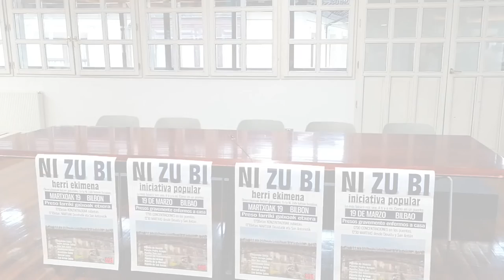NIZUBI herri ekimenak manifestazioa deitu du martxoaren 19an Bilboko zazpi zubietan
Ni Zu Bi herri ekimenaren aurkezpena, Etxerat, gaixotasun larriak dituzten pertsonen aldeko plataformak eta sare Herritarren Sarea partaide

Gaixotasun sendaezinen ondorioz egoera larrian dauden presoak direla-eta SARE HERRITARRA elkarteak duen jarrera islatzen duen ondorioa:

Justizia Auzitegiek ezarritako kondenak presoari askatasuna kentzen dio, baina ezin dio osasunerako eta bizitzarako eskubidea ukatu. Pertsonaren berezko eskubideak dira, zigorraren baitan askatasuna kendu zaien pertsonena barne.

Gaurko deialdi honen zergatia gaixotasun larri bat diagnostikatuta duten euskal presoen egoera kezkagarria azaltzea da, pertsona hauek gaixotasun hori izan arren espetxean jarraitzen dutelako.

Gaixotasun larriak dituzten presoen zerrenda luzatzen ari da. Orain arte tamalez, horietako batzuk haien ziegetan hil dira, eta beste batzuk heriotza ate joka zutela askatu dituzte etxean hil zitezen.

Zigor Kodearen 91. artikuluak aske uzteko eskubidea aitortzen die gaixotasun larriak eta sendaezinak dituzten presoei, baina, arau hori aplikatzeko, espetxe-administrazioak bizitza arriskuan izatea baloratzen du. Interpretazio hori aplikatzeak presoek bizitzarako duten eskubidea baztertzea dakar. Eta interpretazio hori erabili zuten, duela hilabete batzuk, José Angel Otxoa de Eribe aske uzteko. Aske utzi eta hiru hilabetera hil zen. Horregatik diogu etxean nahi ditugula eta, batez ere, bizirik nahi ditugula.

Kartzela ez da askatasun-eskola bat, ezta osasun fisikoaren eta mentalaren arloko arazoak tratatzeko eremu egokia ere. SAREren ustez, kartzelak diseinatuta dauden bezala, inmunitaterako eta zigorrerako guneak dira, eta, horrek, definizioz, bidegabe eta gizagabe bihurtzen ditu. Espetxeak, Espainiako espetxe-administrazioaren menpean, aspalditik dira gizakien biltegi bat. Hala, Justizia Penalak bere alderik gordinena erakusten jarraitzen du: zigorrarena eta mendekuarena.

Argi utzi nahi dugu ez dela gauza bera Zigor Kodeak eta Espetxeetako Erregimenak diotena eta espetxe-administrazioak horretaz egiten duen erabilera eta abusua. Legeriak hainbat ataletan jasotzen du gaixotasun sendaezinak direla-eta gaixo oso larritzat jotako zigortuek izan dezaketen egoera berezia, eta ezartzen du, dagokion osasun-txostena izanda, hirugarren gradua ezarri behar zaiela, arrazoi humanitarioetan eta pertsonen duintasunean oinarrituta.

Legeri berak argi esaten du tratamendu duin bat jaso behar dutela, eta espetxeetatik kanpo jaso behar dutela. Gaixotasun larriak dituzten presoek, neurri horiek aplikatzeko eta aske uzteko, legeak ezarritako baldintza guztiak betetzen dituzte. Baina, gaur egun, preso daude oraindik ere, eta egoera hori bidegabea da erabat. Hori hala da euskal preso guztiei aplikatzen zaielako legearen babespetik kanpo uzten dituen salbuespen legedia.

Osasunerako eskubidea oinarrizko eskubide bat da, baina, gainera, eskubide unibertsal bat da, pertsona guztien kasuan errespetatu behar dena, preso edo aske dauden kontuan hartu gabe. Eta, gaur-gaurkoz, osasunerako eskubidea bateraezina da espetxean egotearekin.

Ez dago legerik, erregelamendurik edo araurik pertsona bati, askatasuna kendu zaiolako, osasunerako eskubidea eta tratu duina izateko eskubidea ere kendu behar zaizkiola xedatzen duenik.

Eta ez dugu esan gabe utzi nahi espetxe-legeriak betetzea ezin dela Estatuaren amore ematetzat jo. Gaixotasun larriak dituzten presoak aske uztea ez da amore ematea. Estatuko eta Europako legeria betetzea da.

Garai berri baten aurrean aurkitzen gara. Euskal Herriaren gehiengo zabalak hala berresten du. Maila instituzionalean, politikoak, sindikalean zein sozialean aldarri hauekin eta egungo espetxe politika ezohikoarekin amaitzeko aldekotasuna hainbatetan eta hainbat eratan adierazi da azken urteetan. Aldaketarako adostasuna eta aurrera urratsak emateko beharra agerikoa da eta orain da horretarako unea. Auzi hau askatzeko unea da.

Horregatik, Ni Zu Bi dinamikaren barruan, dei egiten dugu martxoaren 19an Bilboko zubietan elkartzera. Eraiki ditzagun ezberdinen arteko zubiak, etorkizun hobea eraikitzeko.

DUINTASUNAGATIK, GIZATASUNAGATIK ETA JUSTIZIAGATIK, ETXEAN NAHI DITUGU ETA BIZIRIK NAHI DITUGU